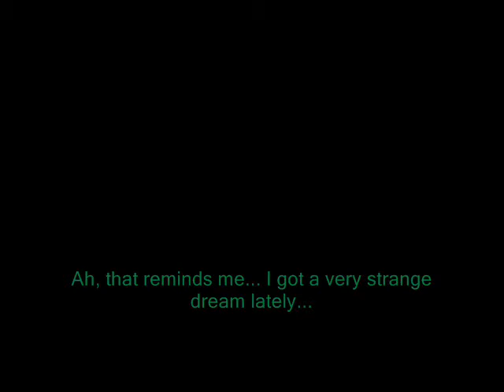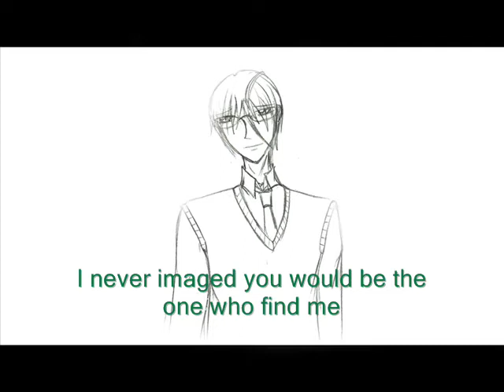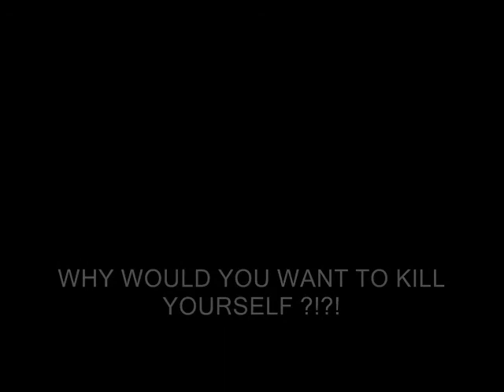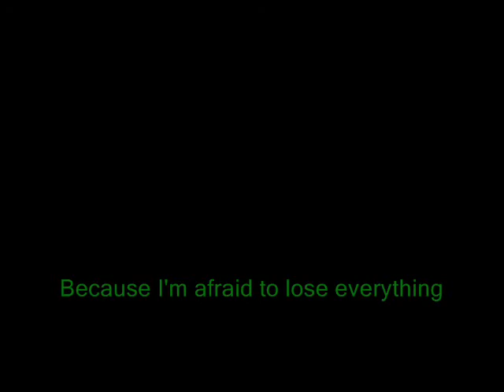SA-A Dream or A Nightmare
It actually began when I wanted to make Able speak using Nobuo Tobita's voice.
Never though it'll be this angsty though :P

Songs : Sound no Prince Sama; Everytime You Kissed Me (Lacie)